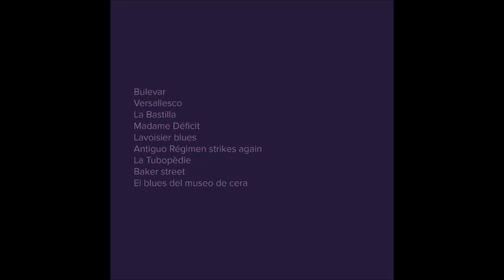Madame Tussauds (full album)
Madame Tussauds es nuestro álbum 92. Está vagamente inspirado en la historia del personaje del mismo nombre.
Tengan a bien escucharlo y compartirlo. Si quieren en adición comentarlo, pues este es su momento y lugar. Los cortes, nueve en total, se detallan a continuación, mediante sus pertinentes enlaces:

0:00 Bulevar
3:20 Versallesco
6:17 La Bastilla
9:24 Madame Déficit
11:59 Lavoisier blues
13:21 Antiguo Régimen strikes again
15:38 La Tubopèdie
18:29 Baker street
21:11 El blues del museo de cera

La Bastilla está inspirada en La Marsellesa - música de Claude Joseph Rouget de Lisle.

La Tubopèdie está basada en la Gymnopédie número 1 - Erik Satie. Contiene también referencias al Tubular Bells, al Movierecord y a La Lambada. Un tema completo, vaya.